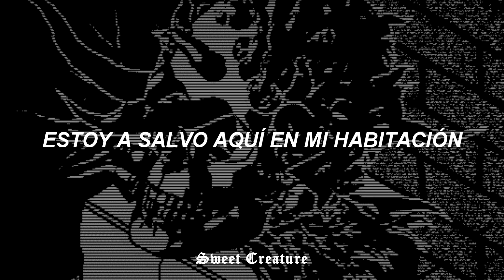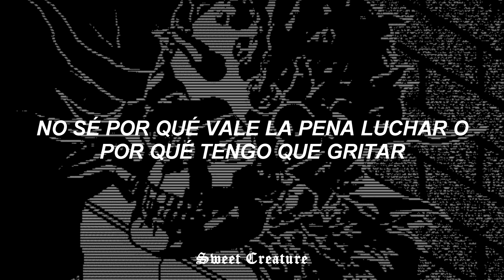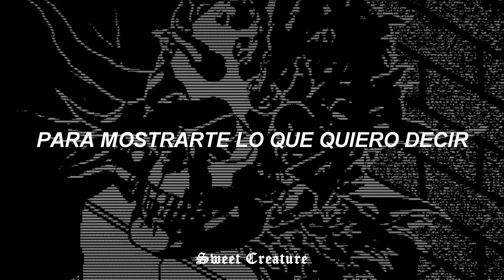Linkin Park - Breaking The Habit [Sub. Español]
Álbum: Meteora (2003)
Letra:
Memories consume
Like opening the wound
I'm picking me apart again
You all assume
I'm safe here in my room
Unless I try to start again
I don't want to be the one
The battles always choose
'Cause inside I realize
That I'm the one confused
I don't know what's worth fighting for
Or why I have to scream
I don't know why I instigate
And say what I don't mean
I don't know how I got this way
I know it's not alright
So, I'm breaking the habit
I'm breaking the habit tonight
Clutching my cure
I tightly lock the door
I try to catch my breath again
I hurt much more
Than anytime before
I had no options left again
I'll never be alright
I'll paint it on the walls
'Cause I'm the one at fault
I'll never fight again
And this is how it ends
But now I have some clarity
To show you what I mean